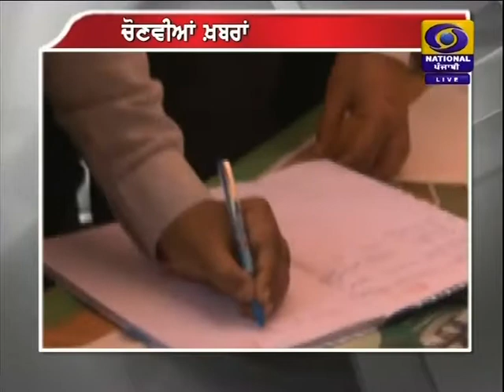DD PUNJABI NEWS | LATEST NEWS | JALANDHAR | AT 1830PM | DATED 03-10-2019